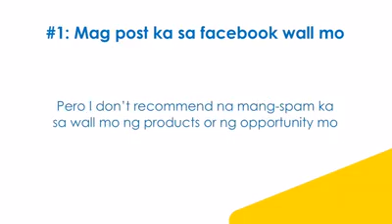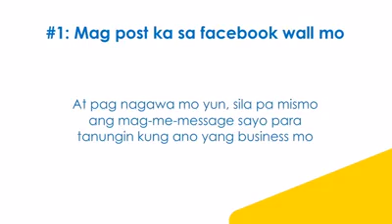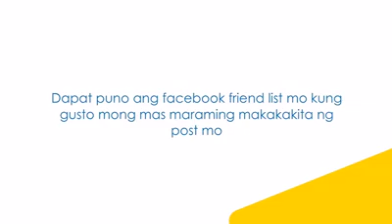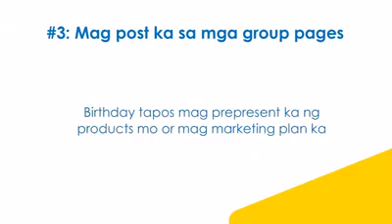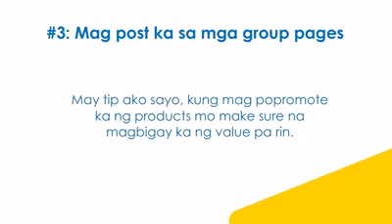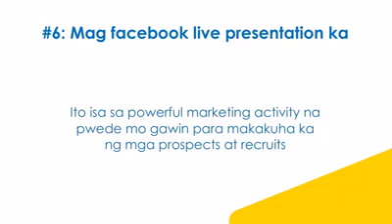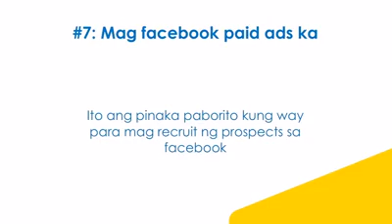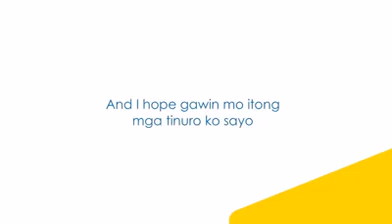7 WAYS PARA MAKA-RECRUIT SA FACEBOOK | PARAAN PARA MAKAKUHA NG PROSPECT